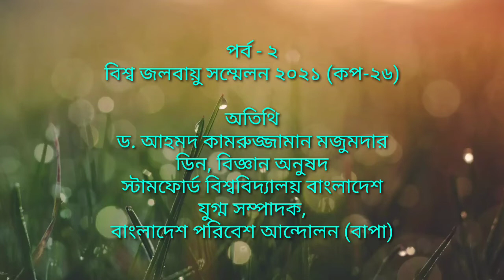Interview of Prof. Dr. Kamruzzaman Majumder about COP-26 Glasgow Part 2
Taken by Tanvir Siddik Tipu